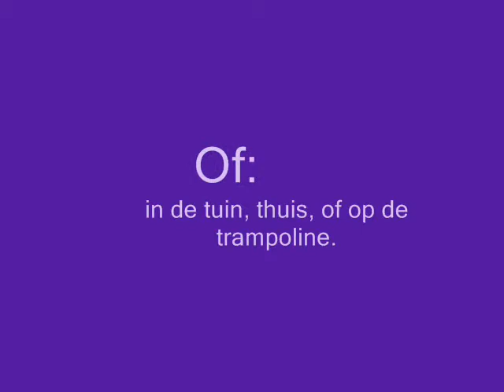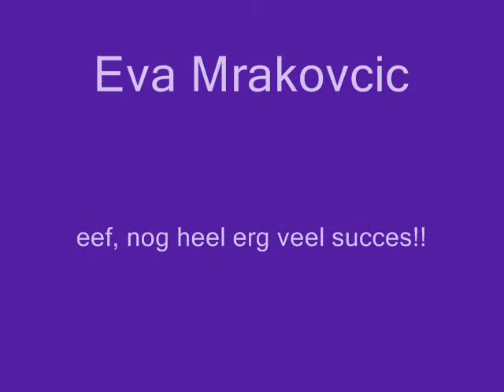Montage Eva Mrakovcic